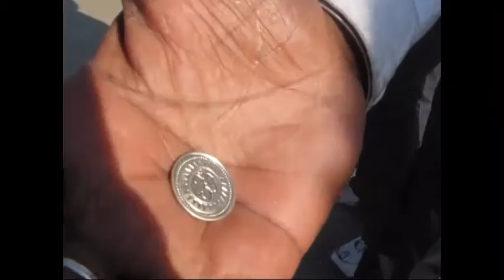S B Trophy Final 25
S B TROPHY BUDGE BUDGE